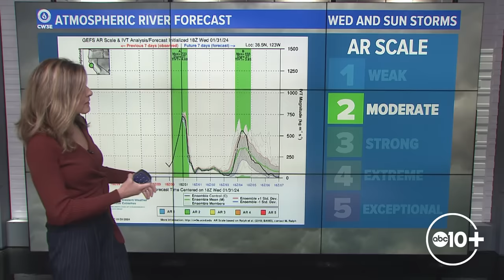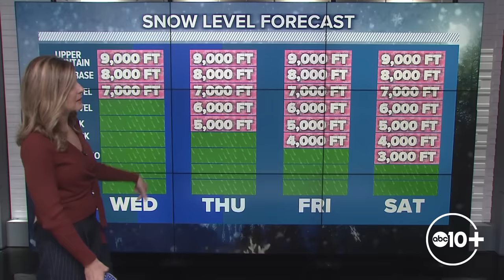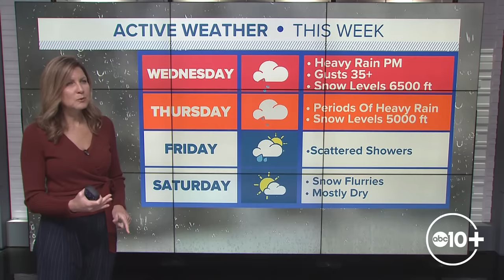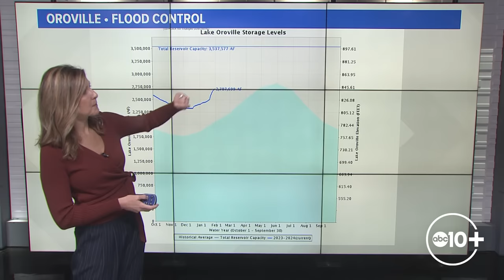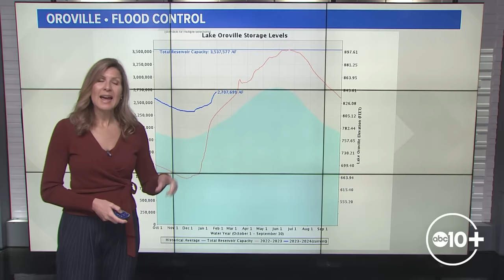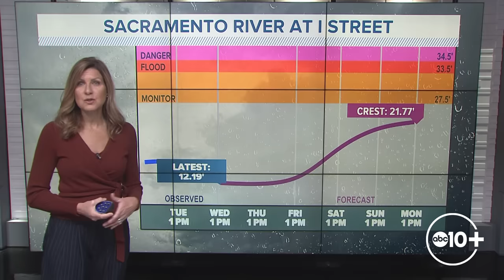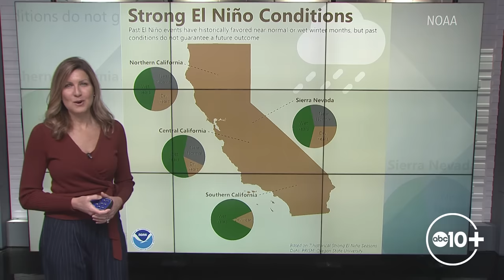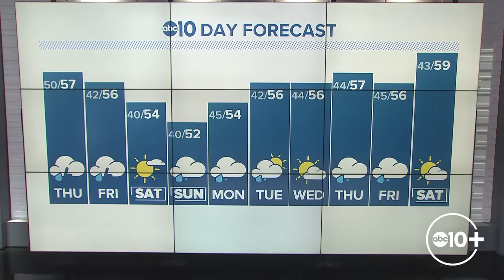California Atmospheric River: Tracking winter storms & flood risk - Jan. 31, 2024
ABC10 Chief Meteorologist Monica Woods breaks down the dangerous storm bringing rain, gusty winds and flood risk to Northern California.